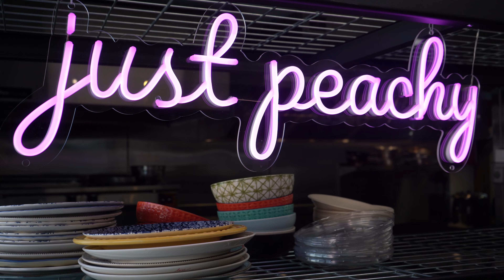Vital Provisions: Discover Your New Culinary Journey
The Greater Keene and Peterborough Chamber of Commerce is organized to advance the commercial, industrial, educational, cultural, recreational and general welfare of the Monadnock Region of Southwest, NH.

The chamber engages the diverse segments of our regional economy with a common goal of creating a better business community, a better community in which to live, work, play and raise a family. The main office is located at 48 Central Square in downtown Keene, NH, and the Chamber is primarily a volunteer-based organization that works to serve the needs of the membership through a variety of networking, educational, marketing and community service programs.